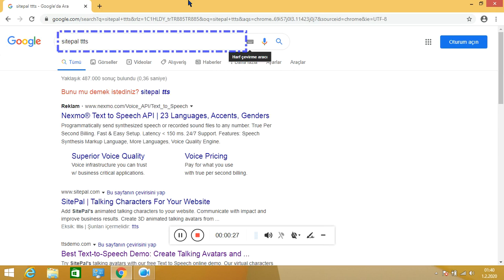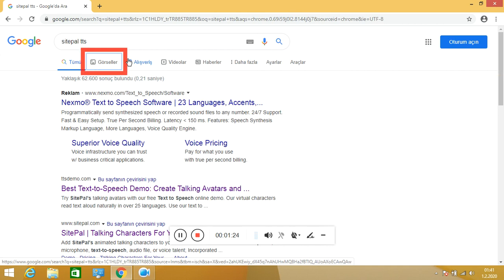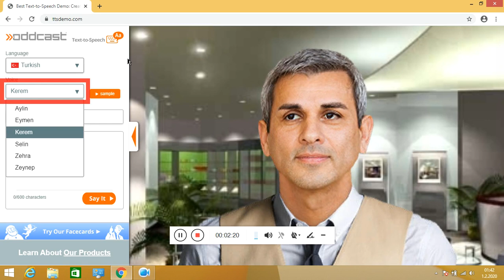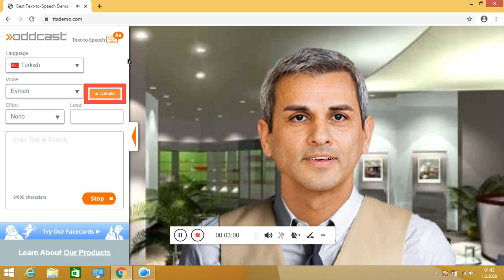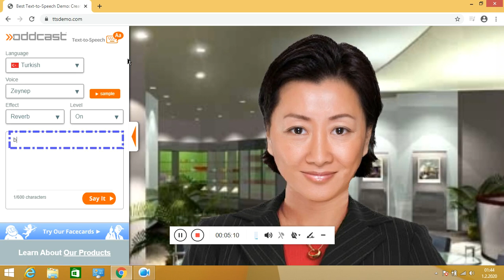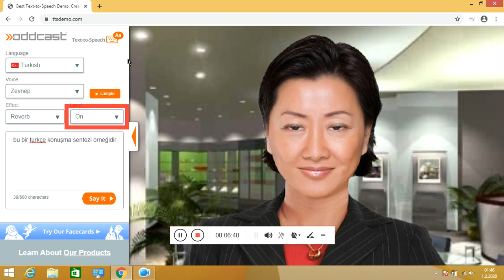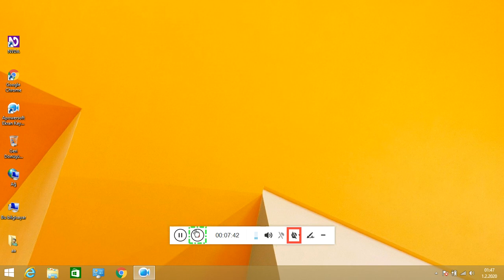Sitepal tts web site incelemesi - Google'Dan 2 adet ses satın almışlar galiba